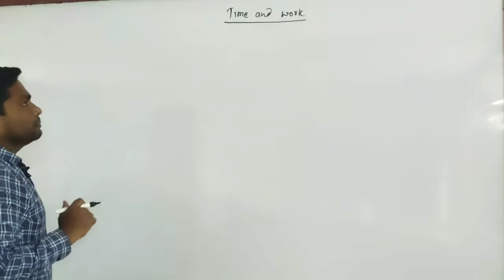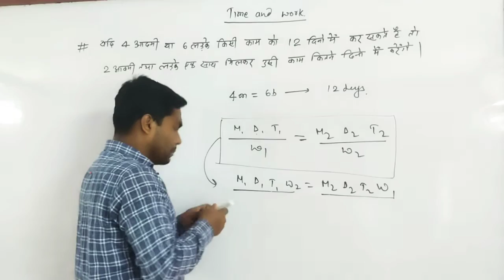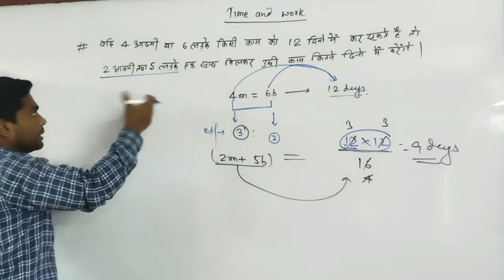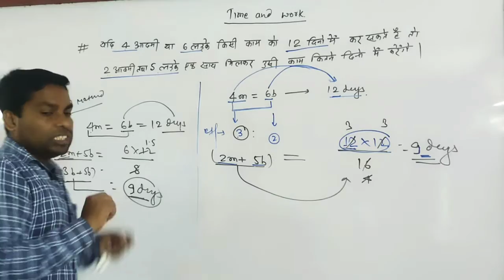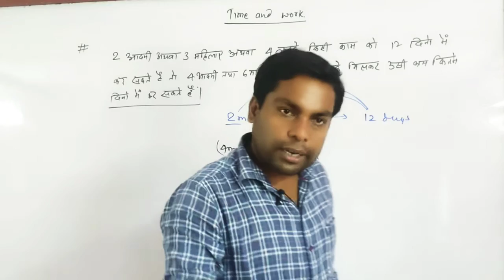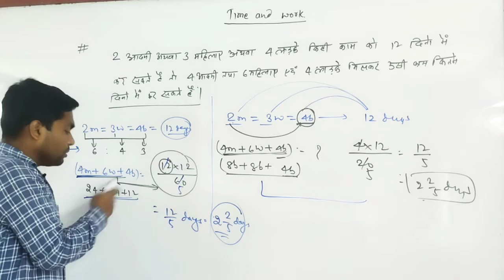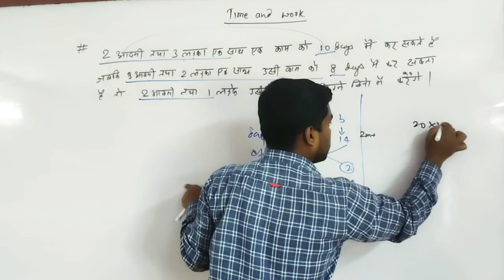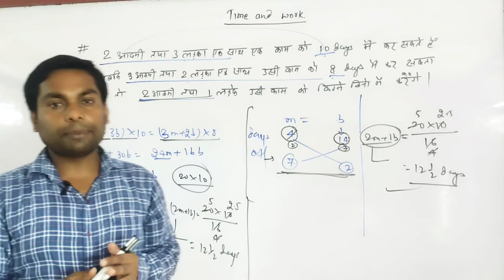Time and work | समय और कार्य | Part-9 | Conceptual Methods | Shortcut | Formula | By -Manoj Sir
Time and work shortcut method to solve problems quickly part -8

In this video, we are going to learn the concept of time and work with the help of different examples. We have designed this video in a way that any students can understand time and work concept very easily.

Manoj Mathematics Classes
At -Jagdishpuri lane Mithanpura ,Muzaffarpur ,Bihar
By -Manoj Sir